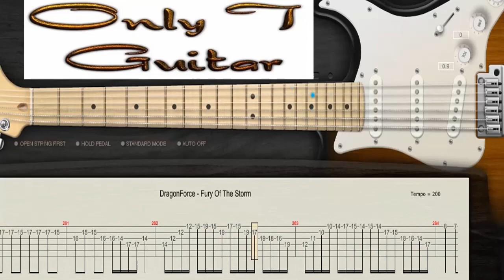Fury Of The Storm - DragonForce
Learn to play Fury Of The Storm by DragonForce.